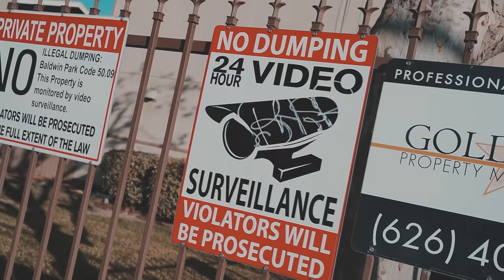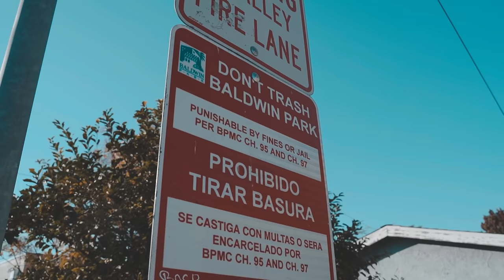NumsrThaLowk - Ask About Me (Official Music Video)